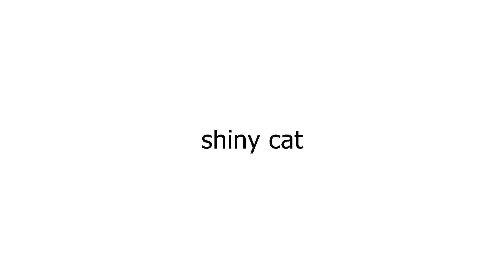So I let a computer generate things #1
All of this was made by a computer